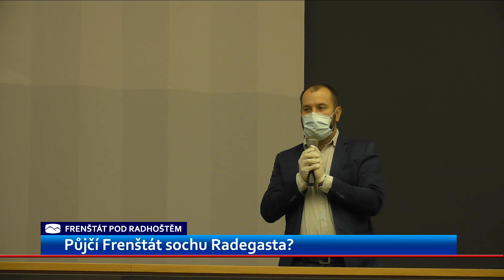Frenštát řeší jestli půjčit Radegasta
Ostravská pobočka Národního zemědělského muzea má zájem zapůjčit pro výstavu originál sochy Radegasta z Frenštátu pod Radhoštěm. Zastupitelé města řešili, jestli ke stěhování dát souhlas. Rozhodnutí nakonec nechali na červen.